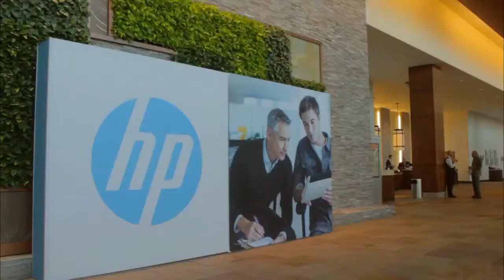Brad Hopper | HP Big Data Conference 2014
Brad Hopper, Spotfire, at HP Big Data Conference 2014 with John Furrier and Jeff Kelly